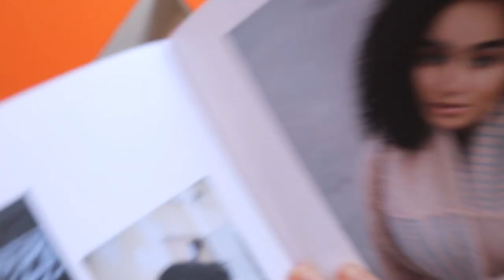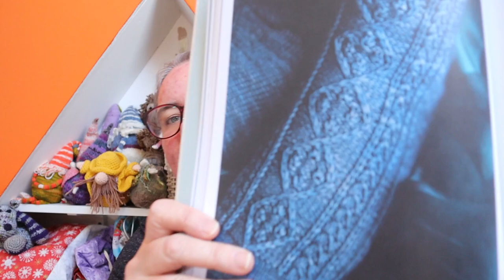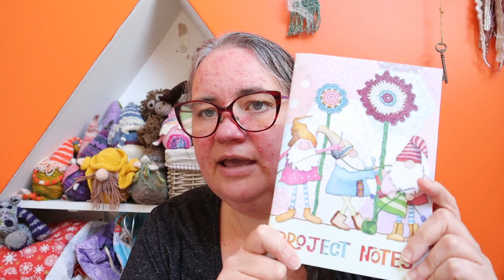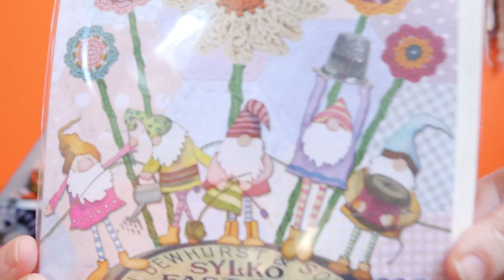April Shop News // Opal Yarns// Neons & Neutals// 52 weeks of socks// Emma Ball project bags & more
0:00 Intro and Welcome
02:31 Laine Publications
06:35 Opal Yarns
11:54 Emma Ball products